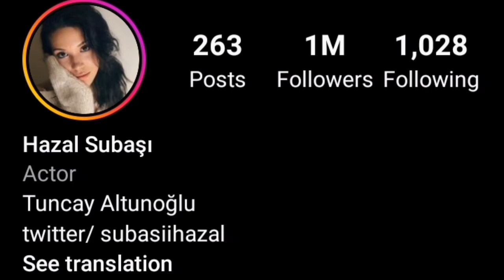Hazal Subaşı vs Erkan Meric Lifestyle And Biography | Comparison NetWorth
Erkan Meric vs Hazal Subaşı Lifestyle Comparison 2022 Famous Star